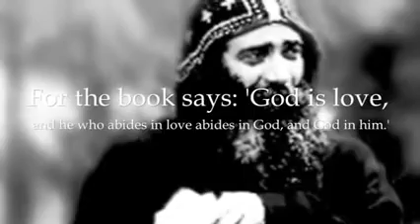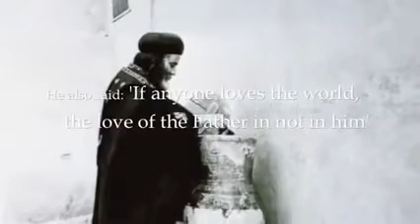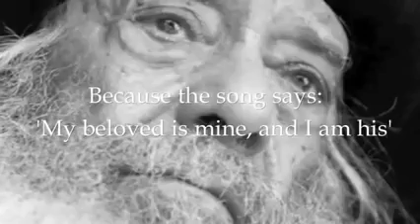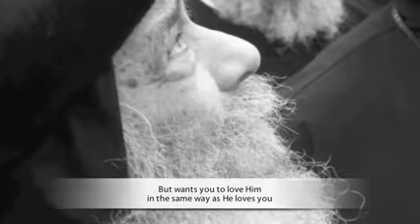THE LOVE OF GOD by pope shenouda